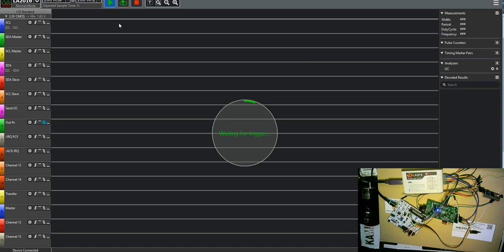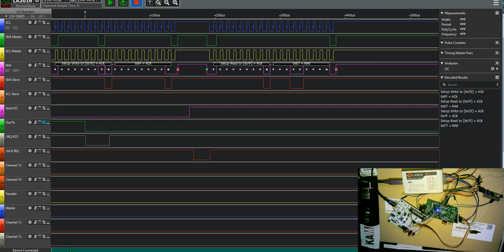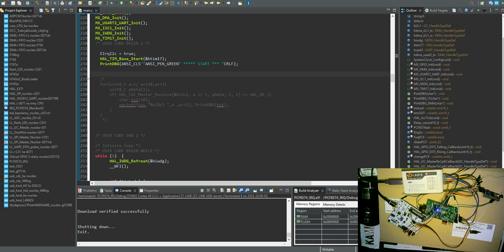IRQ od PCF8574 i monitor I2C część 3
Kody źródłowe dla wspierających bezpłatnie (proszę o e-mail) dla pozostałych za "kawę: o wartości min 30zł (w informacji dla autora kanału proszę napisać "IRQ PCF8574").